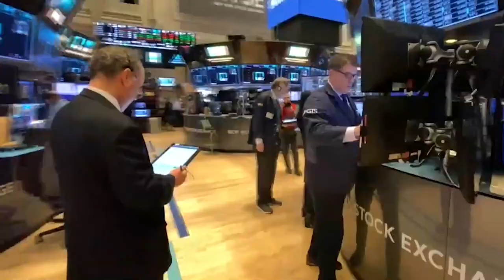Los bancos y Repsol arrastran al Ibex, que retrocede ya un 2%